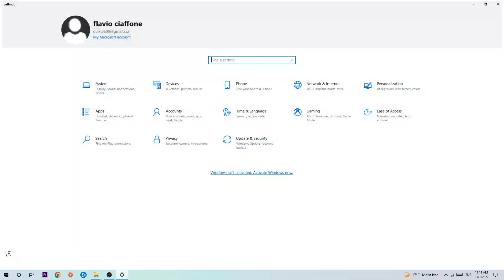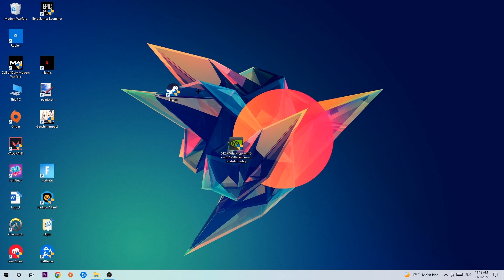Stardew Valley – How to Fix Fps Drops & Stuttering – Complete Tutorial